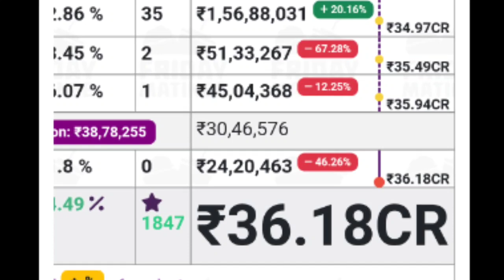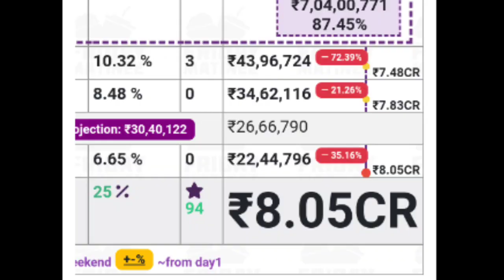Jawan and RDX Boxoffice Collection |Jawan Kerala Hit or Flop